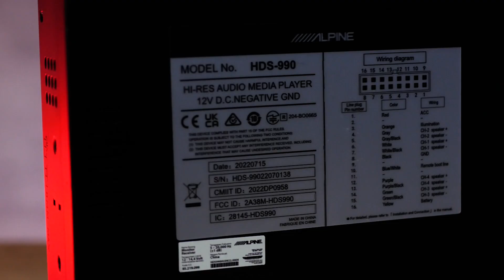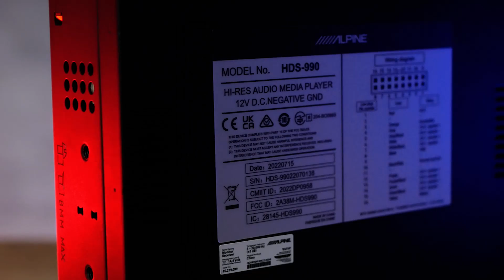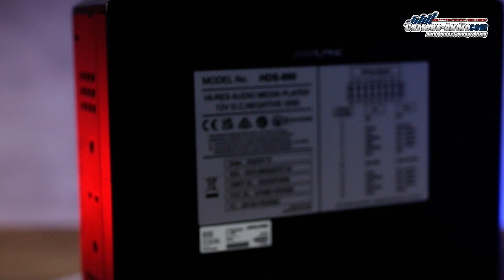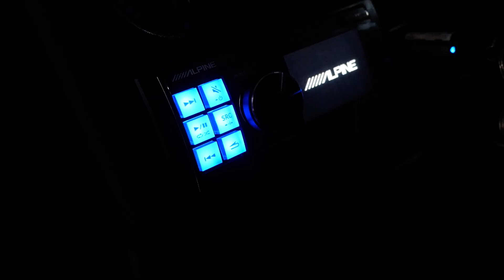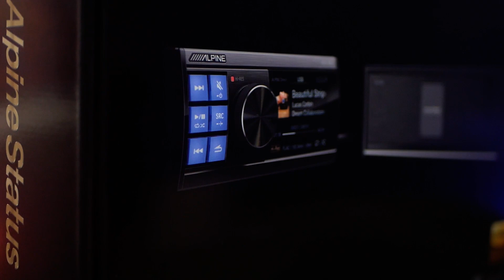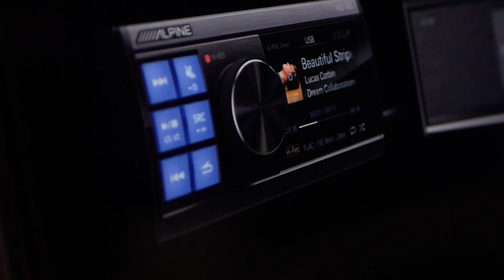ALPINE STATUS HDS-990 HiRES - TERBARU dari ALPINE buat Para Pecinta Sound Quality ‼️CARTENSAUDIO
0:00 Intro
1:00
2:00
3:00